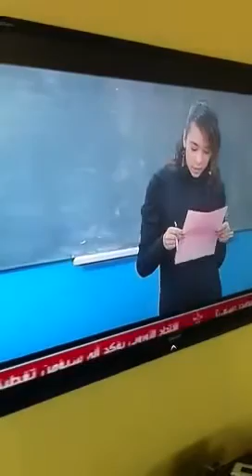Ibn Khaldoun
school